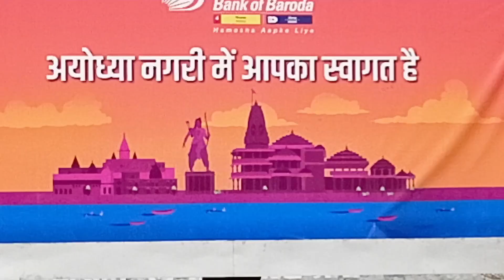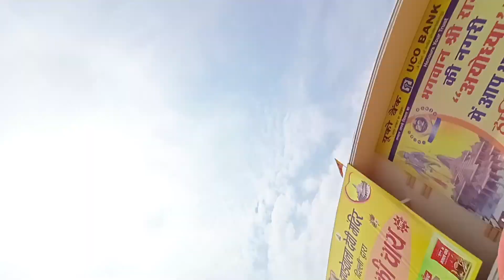Ayodhya Me Khana Khaiye Bilkul Muf me Teeno Time || Ayodhya Food Video || Cheapest hotel in india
Ayodhya food